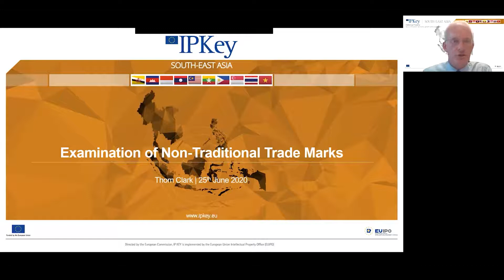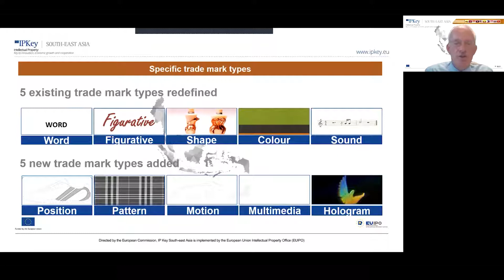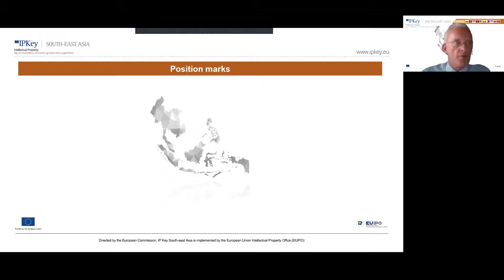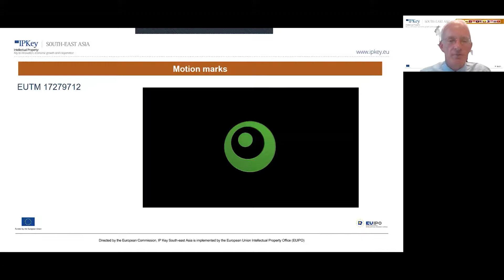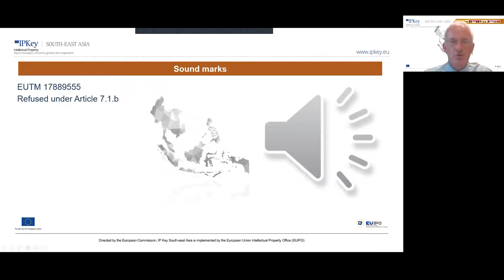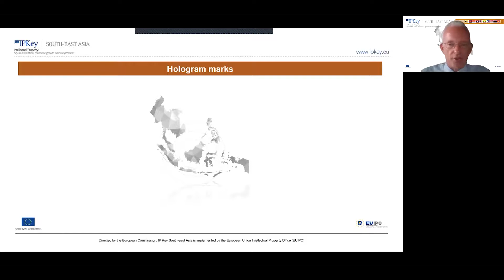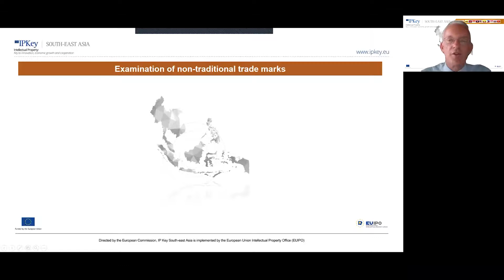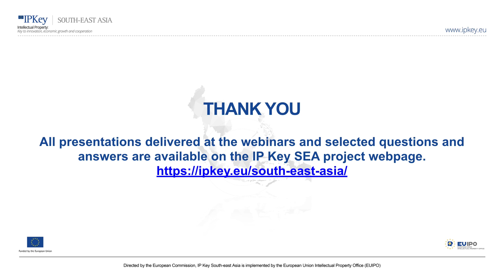Examination of Non-tradtional Trade Marks - Vietnamese Language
IP Key SEA - EUIPO expert Thom Clark explains the legal framework and the representation of specific types of trade marks at the EUIPO in the second webinar of the webinar series on trade marks. The webinar also includes a Q&A session on the examination of particular kinds of marks.